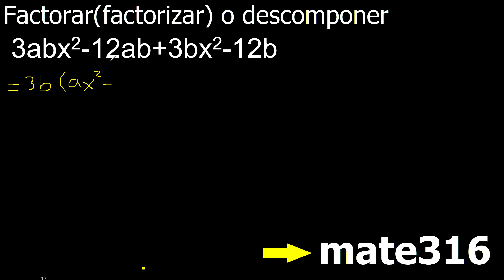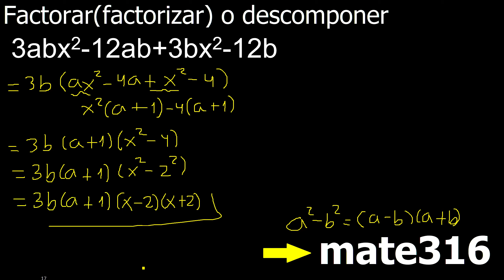3abx2-12ab+3bx2-12b factorar descomponer factorizar polinomios varios metodos